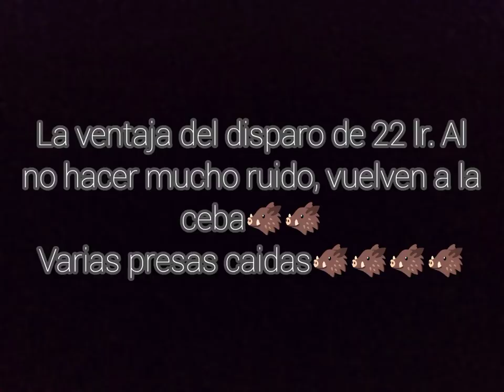LA MEJOR CACERIA DE COCHI JAVALÍ, CHANCHO DE MONTE CON 22 LR. 2022